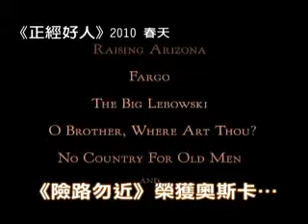aSeriousMan-Trailer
電影-正經好人 預告片